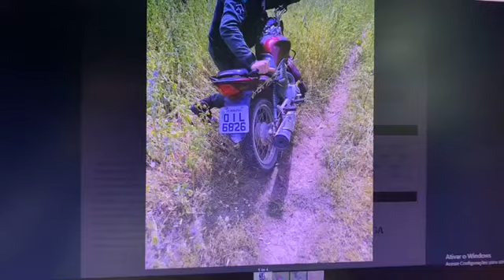Homem é vítima de lesão a bala em possível tentativa de homicídio no município de Santa Quitéria.